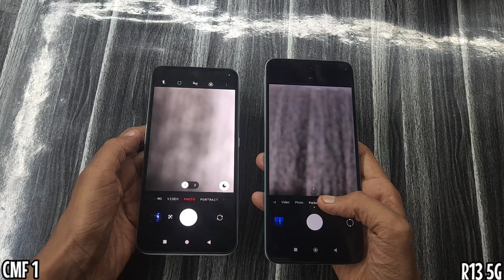Nothing CMF Phone 1 vs Redmi 13 5G Camera Test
Nothing CMF Phone 1 Camera Test

Namaskaar dosto mera naam h Dharmesh aur is video m maine Redmi 13 5G aur CMF Phone 1 k bich Camera test kiya h.

Baat agar specifications ki kare to Redmi 13 5G m rear par Primary Camera 108MP ka diya h aur CMF Phone 1 m 50MP ka.

Front par Selfie k liye CMF Phone 1 m 16MP ka Camera diya h aur Redmi 13 5G m 13MP ka.